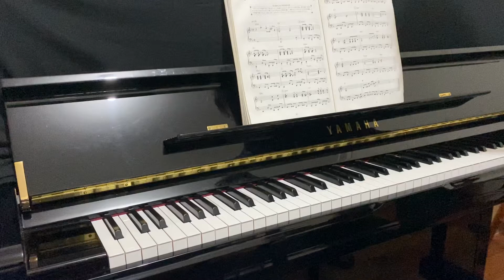Welcome to Isle Delfino - Super Mario Sunshine